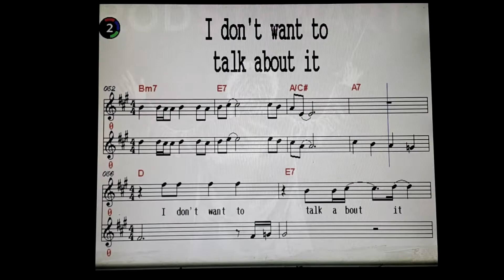Rod Stewart - I Don't Want To Talk About It - Nancy Marie & Carl Holsher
Good Day to all.. My husband and I singing this lovely song, made famous by Rod Stewart. My husband as also uploaded, a video..by Neil Young..Down by the River ..the link is..

"I Don't Want to Talk About It" is a song written by Danny Whitten. It was first recorded by Crazy Horse and issued as the final track on side one of their 1971 eponymous album. It was Whitten's signature tune, but gained more fame via its numerous cover versions, especially that by Rod Stewart.
In 1975, Rod Stewart recorded the song at Muscle Shoals Sound Studio in Sheffield, Alabama, for his album Atlantic Crossing. This became successful when it was released as a single. In the United States, it became a top fifty hit on the Billboard Hot 100 in early 1980 (#46 pop and #44 adult contemporary). In New Zealand, it peaked at #2, In the United Kingdom, it topped the UK Singles Chart as a double A-side with "The First Cut Is the Deepest" in 1977.The song is widely believed to have benefitted from being deliberately released as a budget single in order to keep the Sex Pistols' 'God Save The Queen' off the top of the UK Singles Chart.

In 1989, Stewart recorded a new version of "I Don't Want to Talk About It" for Storyteller – The Complete Anthology: 1964–1990. It was later included on Downtown Train – Selections from the Storyteller Anthology and released as a single in 1990. It received extensive airplay on adult contemporary radio stations in the United States as an album cut, reaching number two on the Billboard Adult Contemporary chart. Stewart also sang this song as a duet with Amy Belle during his 2004 tour and it is included in his concert DVD.